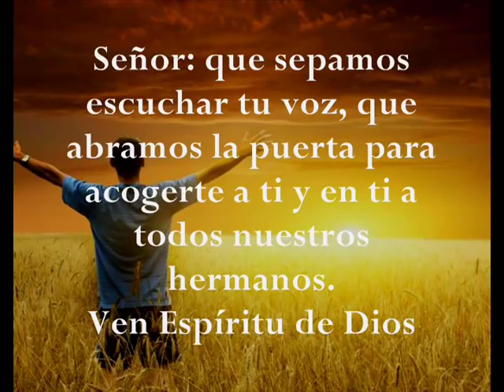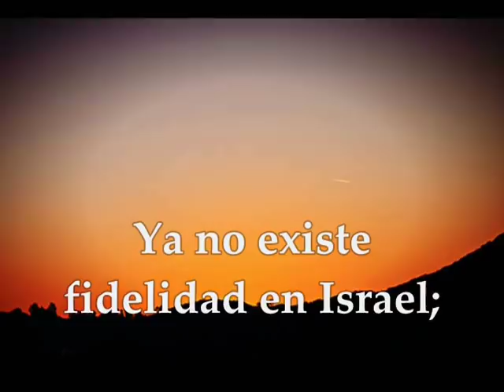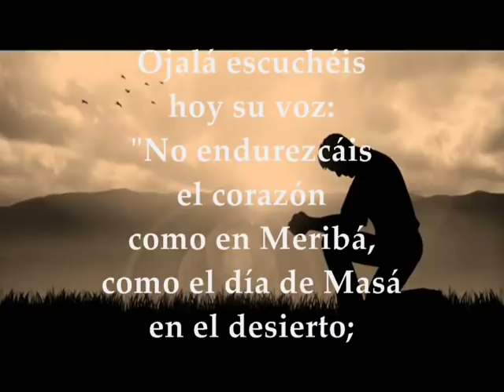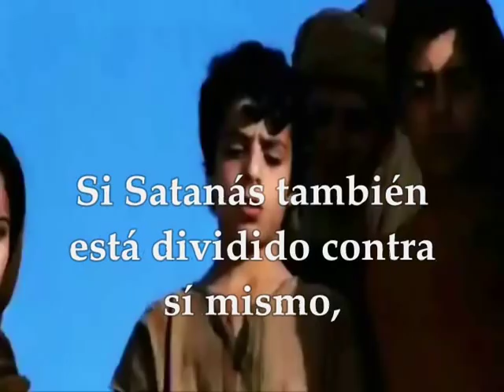Evangelio del jueves 28 de marzo de 2019 Lucas 11,14-23 III Semana de Cuaresma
Evangelio del día y lecturas jueves tercera semana de cuaresma 28 de marzo de 2019 Primera Lectura: Del libro del Profeta Jeremías 7,23-28 Salmo 94,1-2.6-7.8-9 R/. Ojalá escuchéis hoy la voz del Señor: «No endurezcáis vuestro corazón» Del santo Evangelio según San Lucas 11,14-23